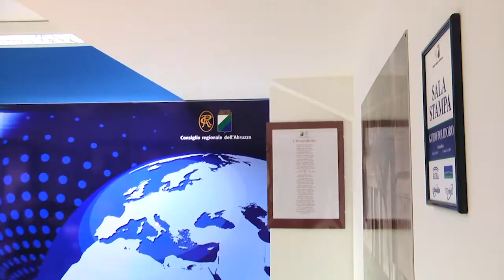Criticità caccia in Abruzzo: la conferenza del Gruppo consiliare PD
Il gruppo consiliare PD ha ribadito questa mattina in conferenza stampa la propria posizione sul tema della caccia. I consiglieri Dino Pepe e Antonio Blasioli hanno criticato le scelte dell'attuale esecutivo regionale denunciando la mancanza di certezze sulla data di apertura della stagione venatoria. E proprio Pepe che ai nostri microfoni motiva le ragioni del giudizio negativo sull'operato dell'assessore Imprudente